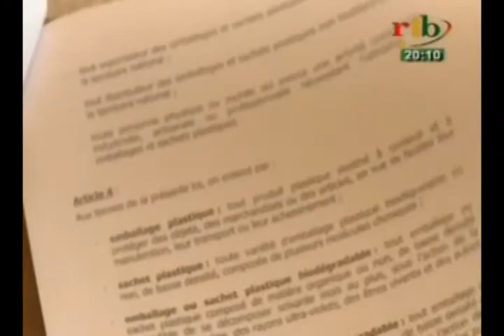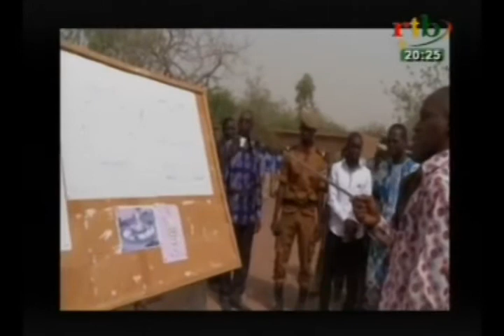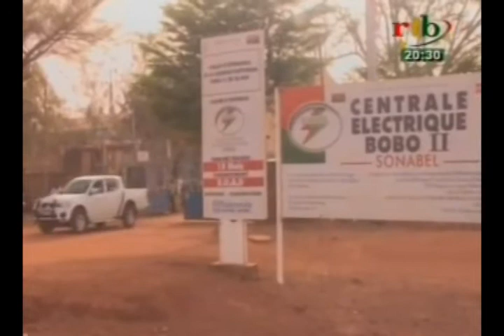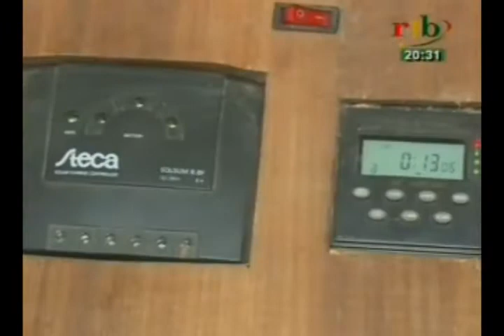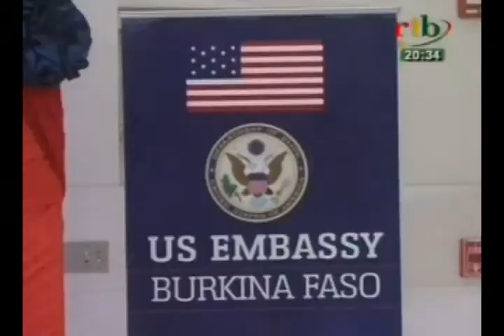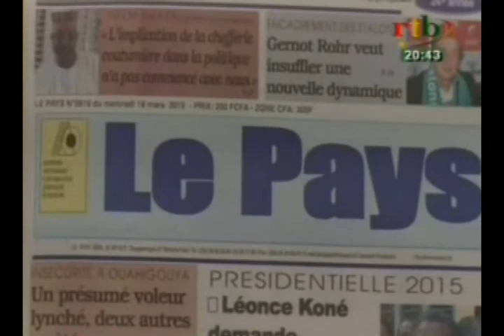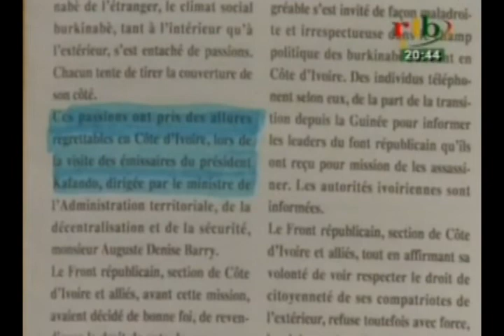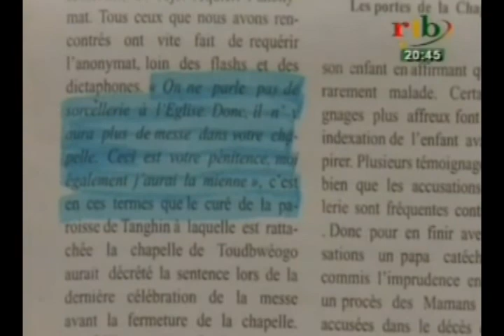RTB - Edition de 20h du JT du mercredi 18 mars 2015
Au sommaire de ce JT du mercredi 18 Mars 2015 : - Le ral- le- bol des populations de Batié - Eau de javel du Burkina dans les centres de santé